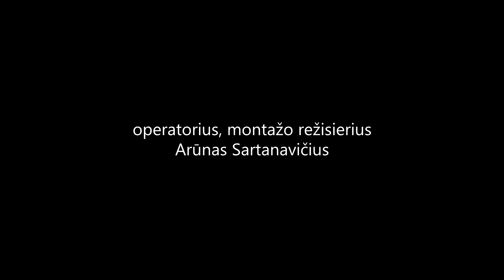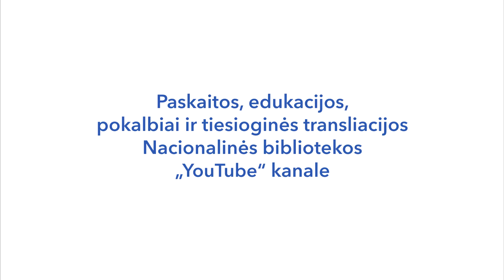Pokalbis „Mūryti gerumo akmenis – visada laikas!“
Išmintis teigia: laikas svaidyti akmenis, laikas juos rinkti.

Praėjusių metų įvykiai gaudė virš galvų it pralekiantys rieduliai. Neatrodė, kad 2020-aisiais situacija keisis, nebent bus pakoreguotos šaudymo trajektorijos. Tačiau staiga viskas apsivertė, karo energija iš žmonių pasaulio centrų dramatiškai pasislinko į periferiją, link sienų su kitomis gyvybės formomis. Miriadai virusų nelyginant išalkę Atilos pulkai per mėnesį pusantro sugriovė ankstesnę pasaulio tvarką. Atsidūrėme izoliacijoje. Pradėjome skaičiuoti sužeistuosius ir žuvusiuosius. Praradome įprastą gyvenimo ritmą.

Ir štai ateina laikas rinkti akmenis. Glausti juos vieną prie kito. Mūryti sienas. Ieškoti vidinių slėptuvių. Svaidomąjį bendravimą turtinti mąslesnėmis pauzėmis.

Nuostabu, kad tik dabar, kai neigiama informacija cunamiais siaubia mūsų gyvenimo pakrantes, tapo aišku, ko mums labiausiai reikia. Ko labiausiai stinga.

Mums katastrofiškai trūksta paprasto gerumo. Gerų žinių. Geros nuotaikos. Gerų minčių. Gerų darbų.

Nereikia pirmu žingsniu šokti gelbėti pasaulio. Pradėti galima nuo paprastų dalykų.

Jei neturi jėgų susitvarkyti aplink save, bent nešiukšlink.

Jei trūksta drąsos padėti kovojantiems pirmose linijose, bent padėk morališkai.

Jei nepajėgi tvirtinti taikos, bent nekurstyk karo.

Šiandien, kai vyksta nuožmūs gynybiniai mūšiai su virusu, tai skamba fantasmagoriškai, tačiau tai – tiesa.

„Elementais išsvaidytą pasaulį vis tiek teks mūryti iš naujo. Pasistenkime, kad gerumo akmenų tame mūre būtų bent ne mažiau nei kitokių“, – priešvelykiniame pokalbyje vienas kitam linki „Gerosios Naujienos centro“ vadovas Remigijus Jucevičius ir Lietuvos nacionalinės Martyno Mažvydo bibliotekos Informacijos analitikos skyriaus vadovas Ginas Dabašinskas.

Šviesių švenčių visiems!